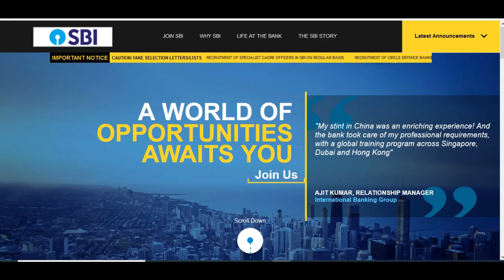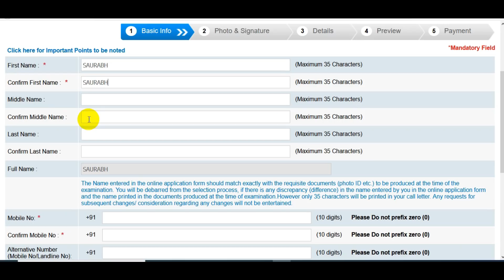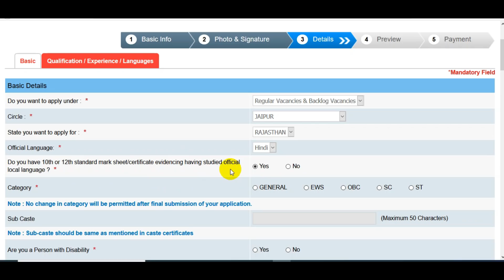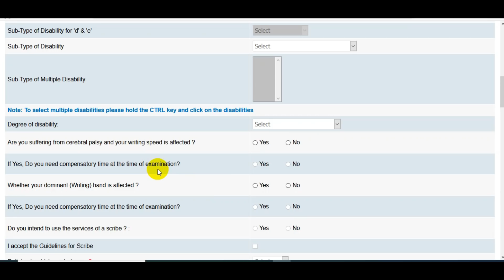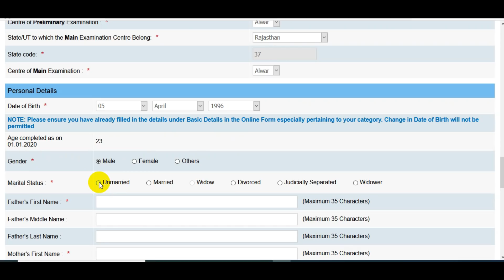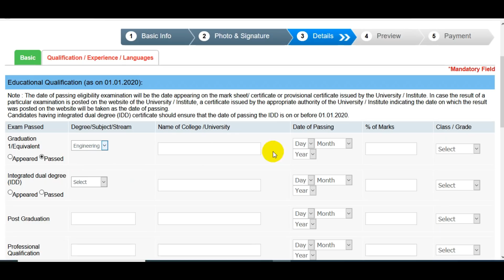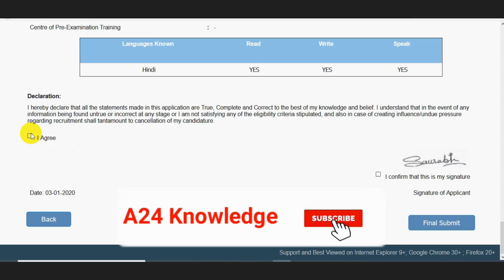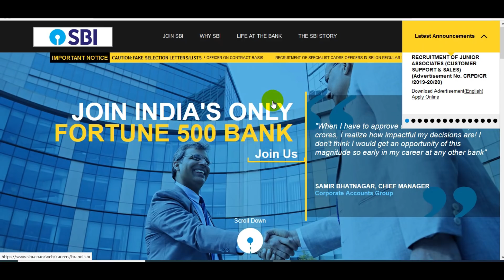SBI Clerk Online Form 2020 Kaise Bhare || How to Fill SBI Clerk Online Form 2020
STATE BANK OF INDIA (SBI) Inviting Online Application Form for the Recruitment of Junior Associate (Customer Support & Sales) in Clerical Cadre (Regular & Backlog) Post.